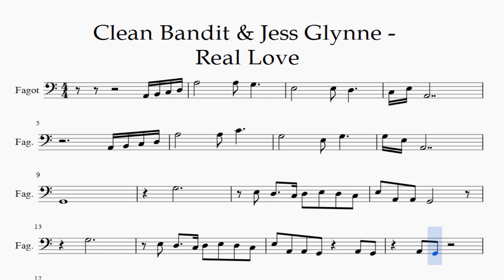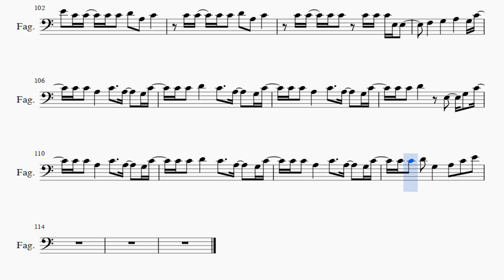Partitura Clean Bandit & Jess Glynne - Real Love Fagot